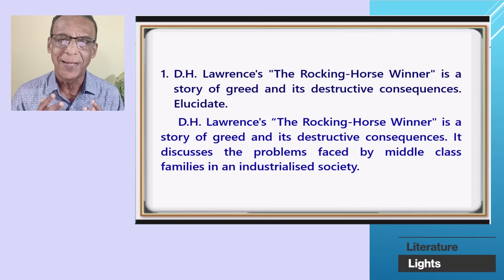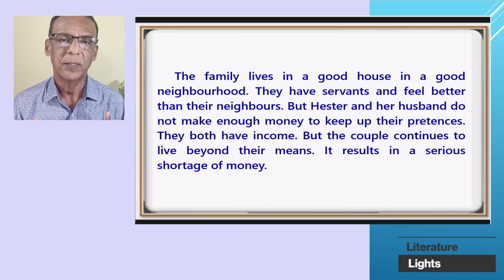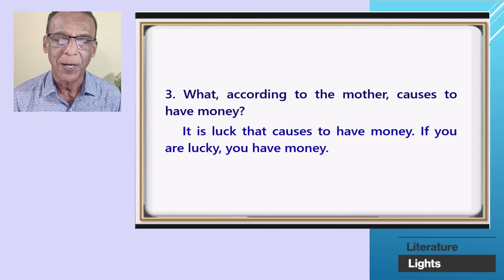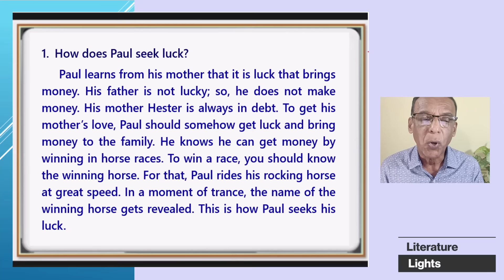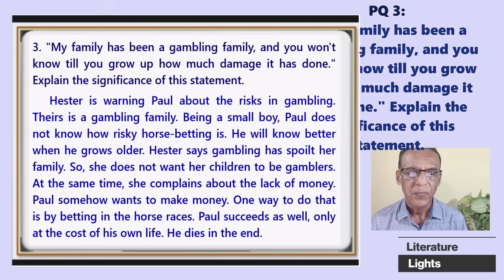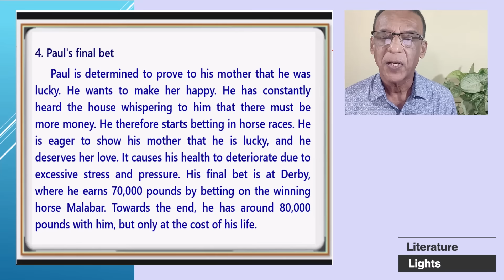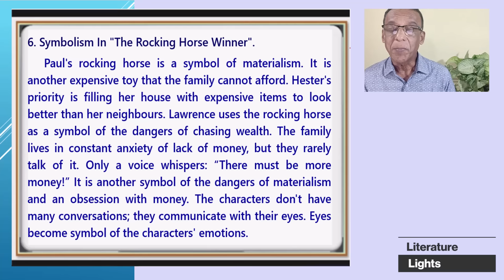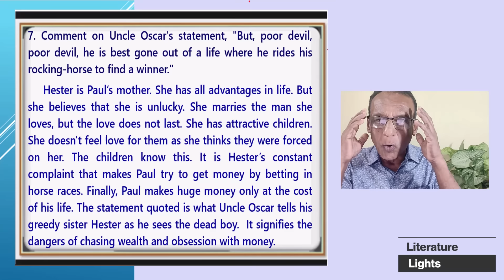THE ROCKING HORSE WINNER - DH Lawrence - Questions & Answers - Explained in Malayalam - MURUKAN BABU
The Rocking Horse Winner - DH Lawrence - short story - Questions and Answers - easy to understand - with Malayalam explanation